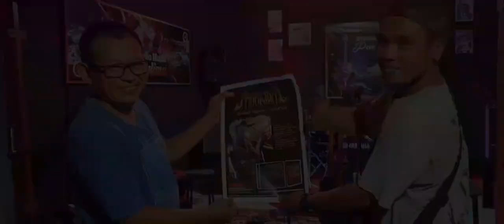Parricidal revenge annihilation tour 22/9/2024